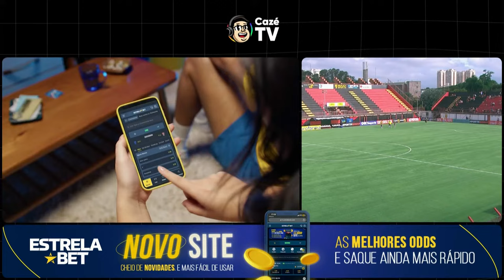JOGO COMPLETO: VASCO X MACAPÁ | RODADA 1 | FASE DE GRUPOS | COPINHA 2024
COPINHA 2024 É NA CAZÉTV! Acompanhe AO VIVO E COM IMAGENS o duelo entre Vasco x Macapá, válido pela fase de grupos da Copinha 2024, nesta sexta-feira 05/01, a partir das 14:45, aqui no YouTube!

As maiores promessas do futebol brasileiro se encontram aqui na